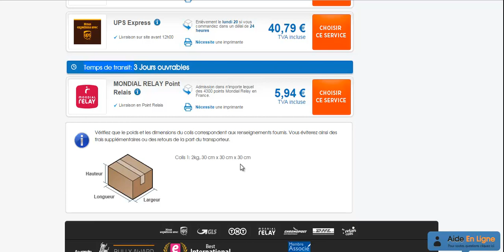La réduction frais de port ecommerce choix du transporteur